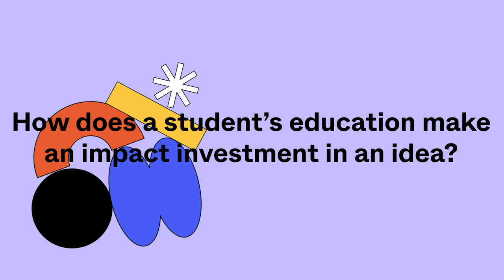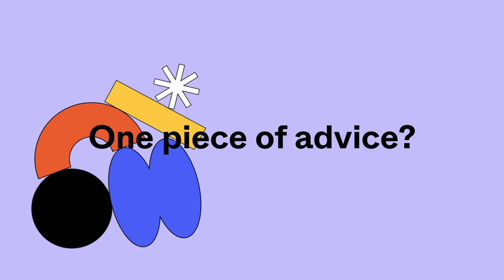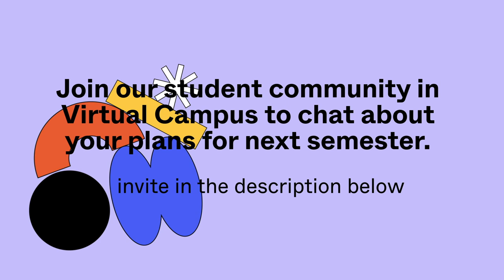Back to School? Laura Deming says take the gap year seriously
A conversation with Dylan Field, CEO of Figma and college dropout, about how to make the most out of a gap year or your time on campus, getting through sophomore slump, and more.

Timestamps:
0:00 Intro
1:40 What was it like being homeschooled?
3:08 Why MIT?
5:30 What were the most valuable aspects of college?
6:28 What mattered most in retrospect?
8:29 What about personal development in college?
10:19: Why did you drop out?
11:37 The tradeoffs of staying or taking time off
14:07 How should students evaluate their opportunities?
15:01 How does a student’s education make an impact investment in an idea?
16:39 What’s the importance of a degree in biotech?
19:00 What classes would you take now?
19:33 One piece of advice?